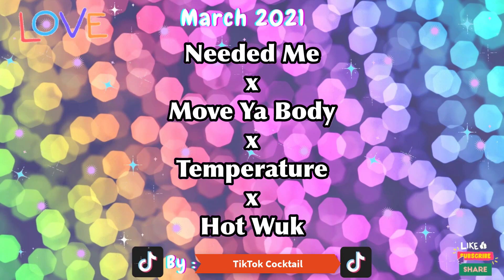TikTok Mashup March 2021 #2368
TikTok Mashup March 2021 #36689
🔔 Turn on the bell 🔔